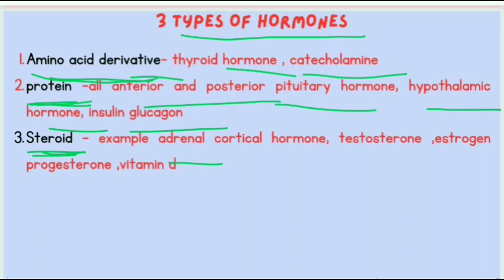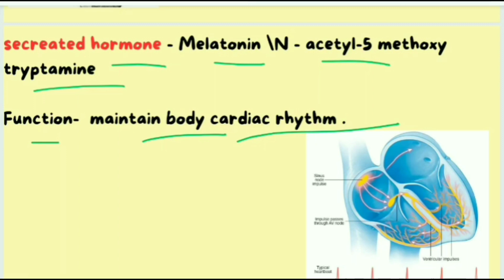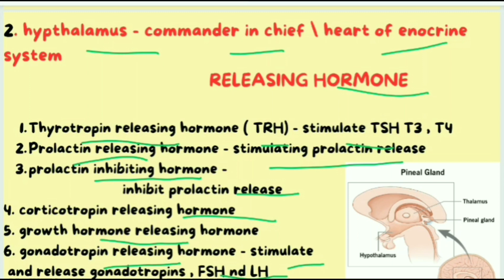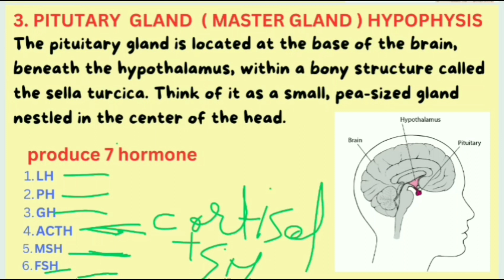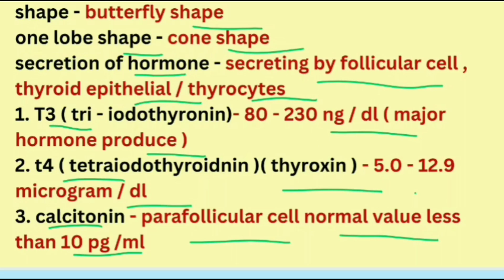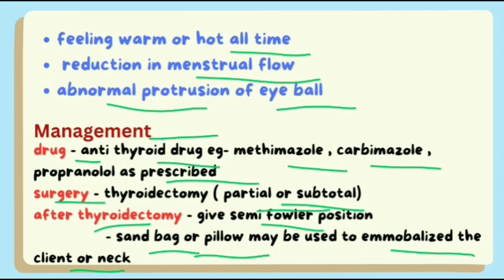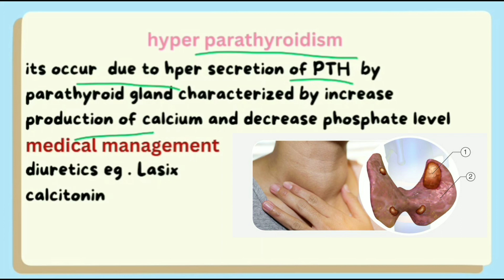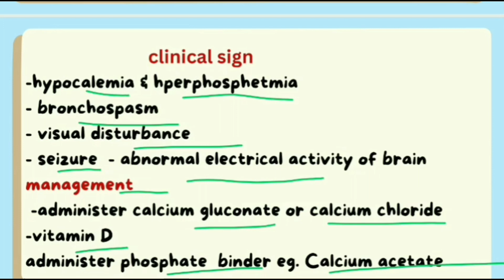"How Your Hormones Rule: Exploring THE ENDOCRINE SYSTEM "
In this video, we'll delve into the fascinating world of the endocrine system, the intricate network of glands and hormones that regulate nearly every aspect of your body's functions. From metabolism to mood, reproduction to growth, we'll explore how these chemical messengers orchestrate the symphony of your body's processes. Get ready to uncover the secrets of hormonal balance and learn how disruptions can lead to a wide range of health issues. Join us as we demystify the endocrine system and empower you to take control of your hormonal health.